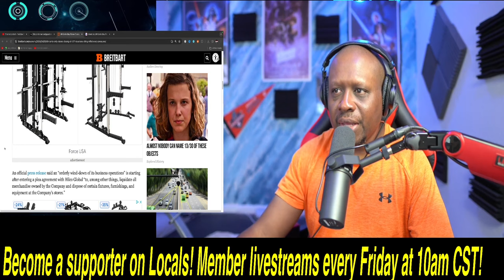Biden just got every 99 Cents Only Stores employees FIRED! Bidenomics is a DISASTER!